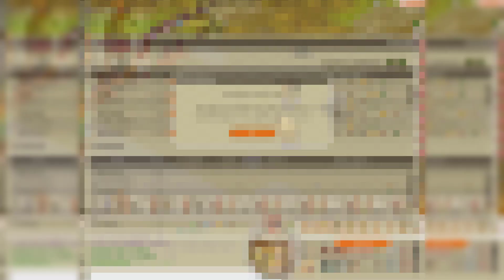30 Minotoror pour un Drop Dofus Pourpre ! (niv.150) - DOFUS RÉTRO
JE VEUX LE DOFUSEUHH !

► LA SÉRIE :

L'aventure d'une team de 8 sur un tout nouveau serveur 1.29 !
À travers du farm drop/XP, d'éventuels UPs métiers & de futures forgemagies, l'objectif est de la faire évoluer.

Bybye ! :')